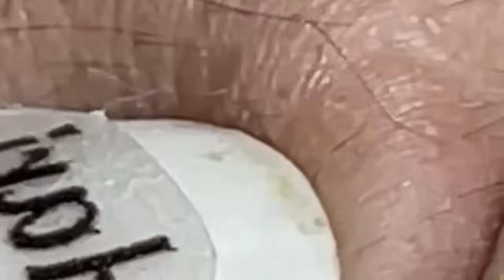مستقيل و بدمع العين امضي حبيبتي NASA 723